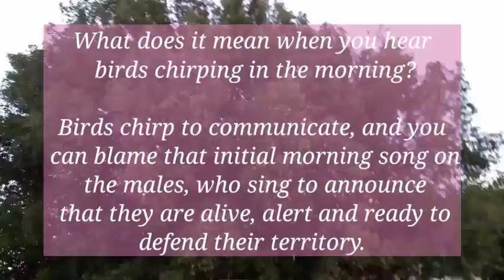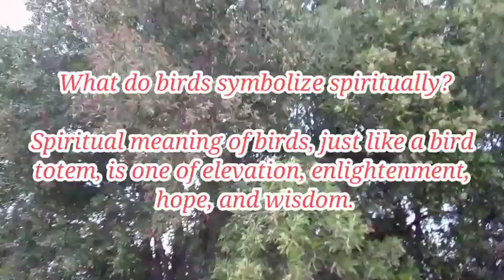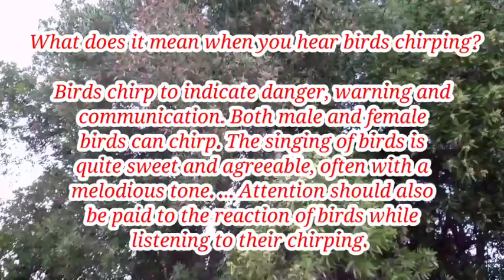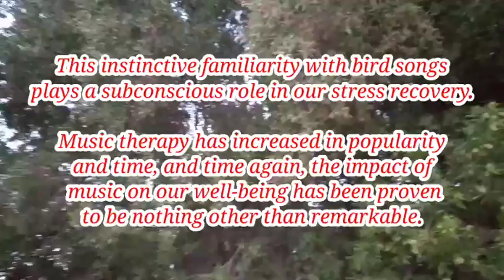WHAT IS THE SPIRITUAL MEANING OF BIRDS CHIRPING AND Singing? | Vlog #77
WHAT IS THE SPIRITUAL MEANING OF BIRDS CHIRPING AND SINGING?

Hi Guys, please dont skip the ads.. I have a project that I want to do to help poor people and stray animals. Thank you for continuing supporting on my Channel. God bless you All. Keep safe always.